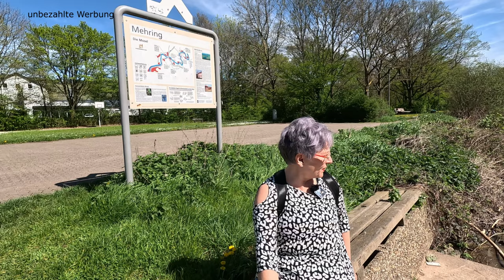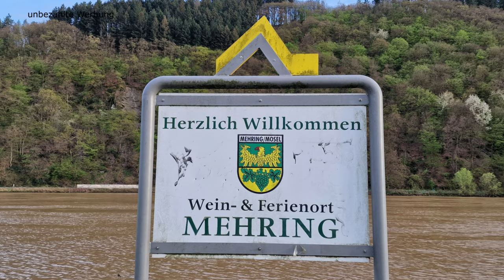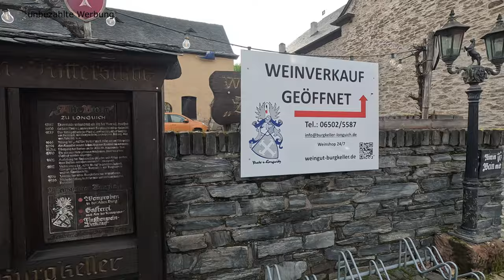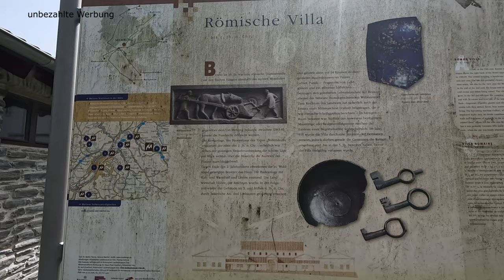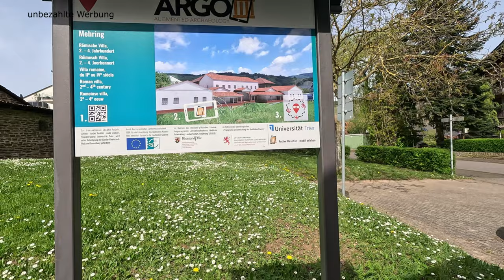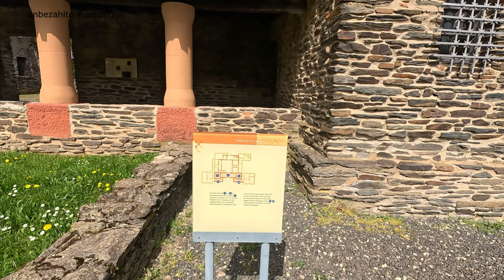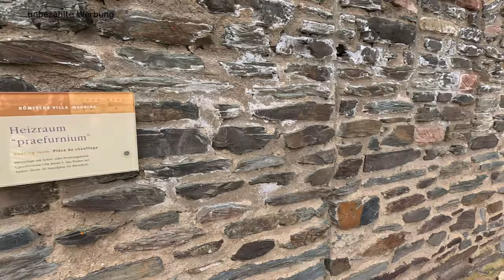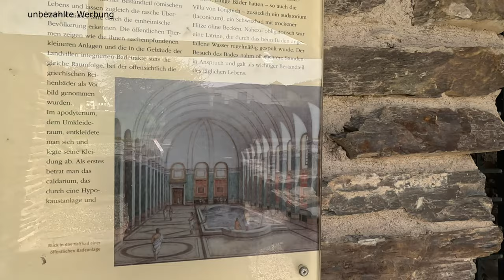Wohnmobiltrip Mehring an der Mosel – direkt am Wasser – Trip nach Trier und zur Römervilla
Das Wochenende wollten wir mit unserem Wohnmobil wieder einmal an die Mosel fahren. Unser Ziel war Mehring im oberen Moseltal, nicht weit von Trier. Auf dem Wohnmobilstellplatz Mosel Beach haben wir ein schönes Plätzchen gefunden und konnten dort den direkten Blick auf die Mosel bei bestem, schon frühsommerlichem Wetter genießen. Wie uns bekannt war, konnte man so manches hier entdecken. So ging es dann mit dem Rad nach Trier, was aber auch mit dem Bus gut machbar ist und auch in Mehring waren schon die Römer, wie eine gut restaurierte römische Villa uns zeigte.